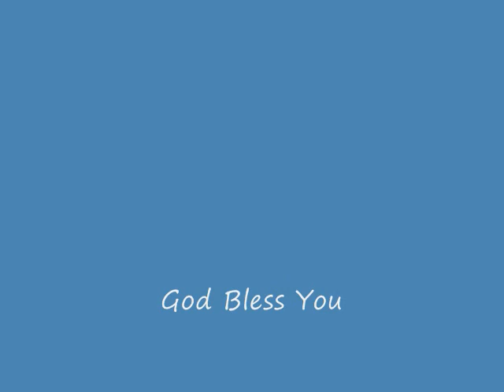Pastor Lewis Jan 11 2015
Pastor Lewis sermon from Sunday January 11 2015